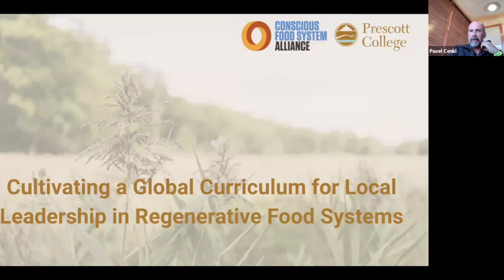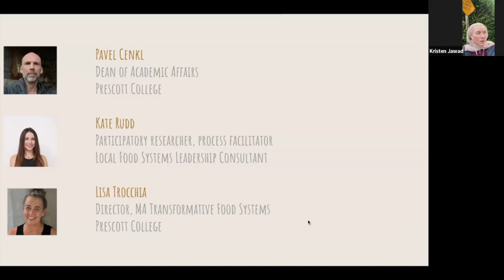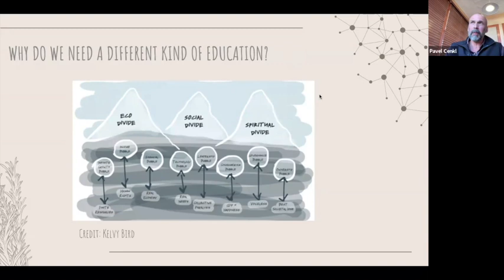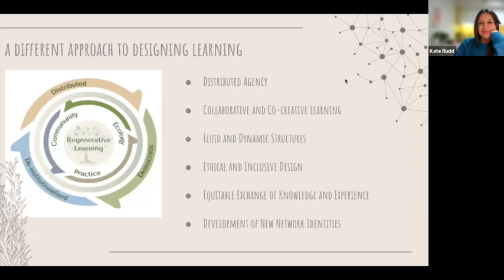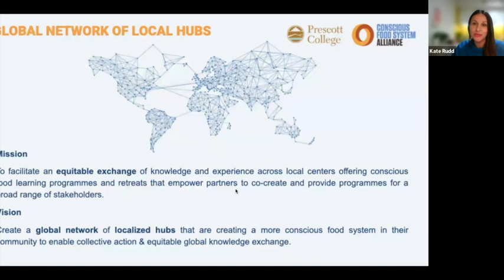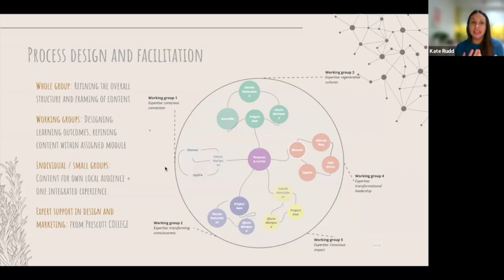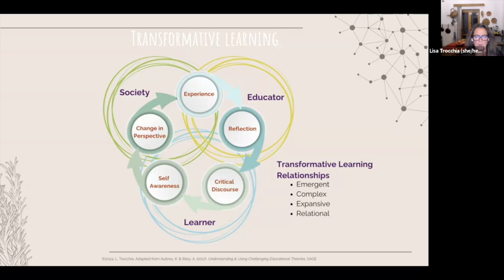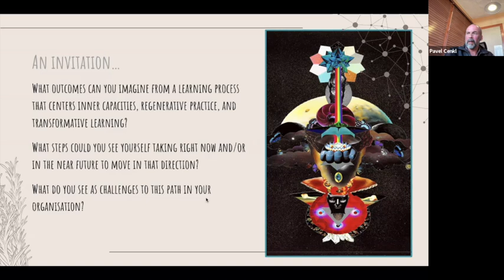Cultivating a Global Curriculum for Local Leadership in Regenerative Food Systems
This session will outline our 2-year project with the UNDP Conscious Food Systems Alliance to build a globally-distributed, transformative learning programme to empower new local food and farming leaders to catalyse systemic change and cultivate authentically regenerative cultures. Our session will outline lessons from the process of developing a cross-cultural, multi-national distributed grassroots curriculum across five continent as well as outcomes from the two-year project.

Pavel Cenkl
Pavel Cenkl is Academic Dean at Prescott College and the Founder of the Regenerative Learning Network. His work focuses on the intersection of transformative learning, community and ecology and building a more regenerative and resilient educational future. Previously Head of Schumacher College (Devon, UK) and Dean of Sterling College (VT, US), Pavel writes and speaks widely about curriculum design and pedagogy, global learning networks, environmental humanities and philosophy and has developed programmes in ecology, humanities, outdoor skills and recreation, regenerative food and farming, and more.Kate Rudd and Dr Lisa Trocchia

Kate Rudd
Kate is a researcher working at the intersection of new economic thinking and inner-outer systems transformation. For the past year, she has been facilitating the collaborative design and development of a learning programme for a globally-distributed network of grassroots learning centres linked to the Conscious Food Systems Alliance and Prescott College. The 'Local Leadership for Regenerative Food Systems programme' aims to cultivate the inner capacities of learners and practitioners to weave regenerative and conscious food systems in their own bioregions. She is currently a PhD Candidate at the University of York and Invited Faculty of Nova Health Institute.

Lisa Trocchia
Lisa brings almost 45 years experience as an educator to her role as Director of the Master of Science degree program in Sustainable Food Systems at Prescott College. She is passionate about the role of food systems change in leveraging transformative social change, and continues to develop social network design, communication, and education as conscious approaches to activating equity, collaboration, and self-organizing.